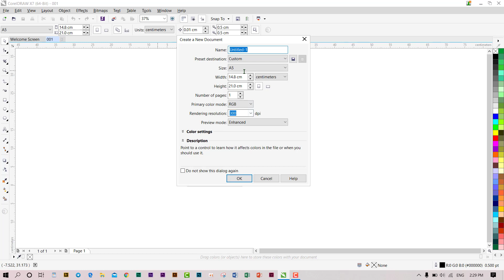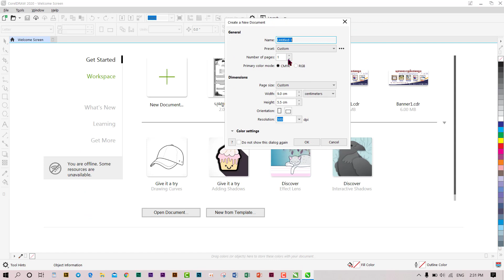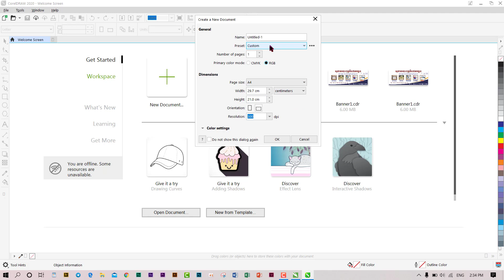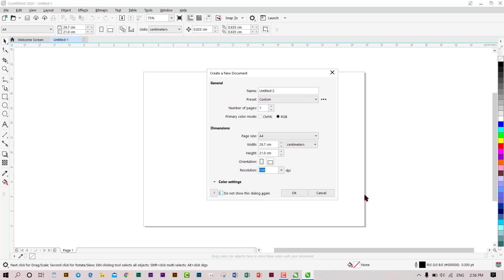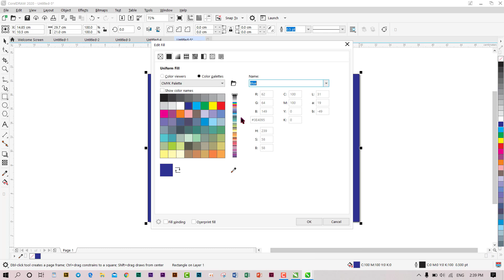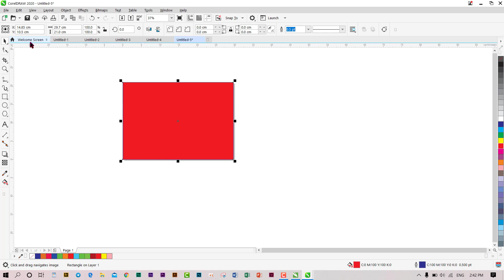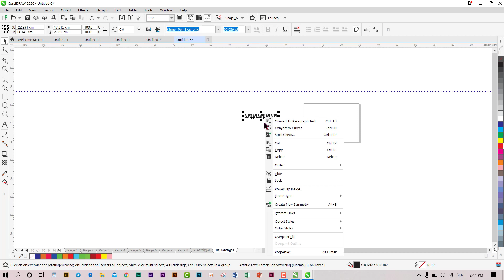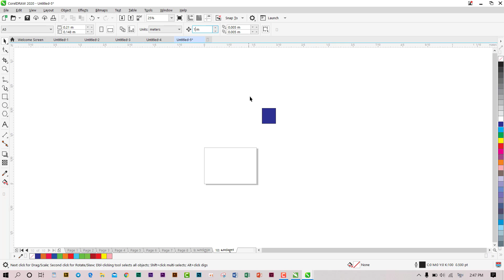Create a New Document in CorelDRAW X7 [ Rin Sarath ]